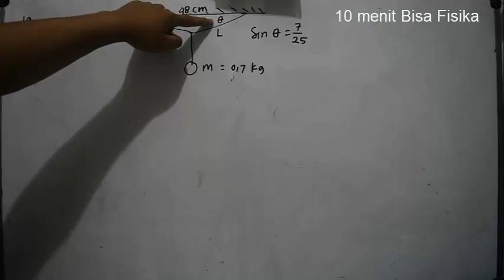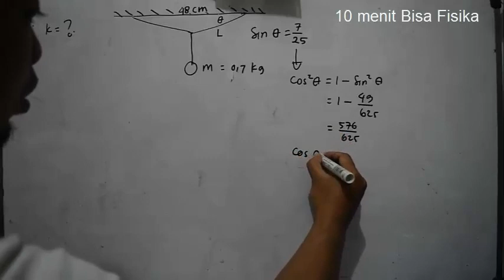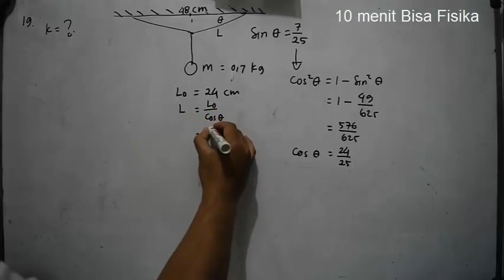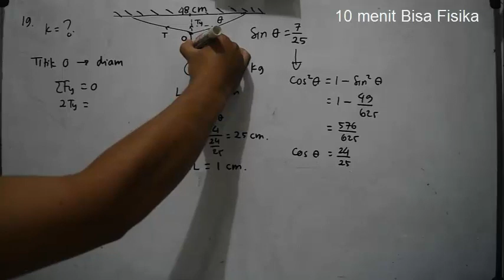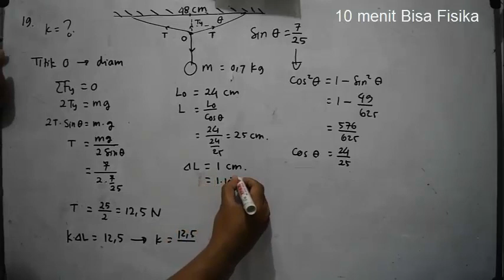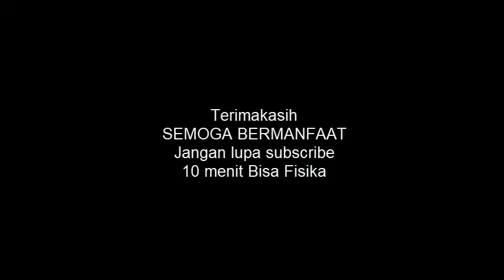Pembahasan Soal sbmptn 2018 nomer 19 kode 423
Soal sbmptn tahun 2018 nomer 19 kode 423 adalah salah satu soal sbmptn yang tergolong sukar. Pada video ini dibahas cara mengerjakan soal. Langkah mengerjakan soal seperti ini sebenarnya cukup mudah, kita cukup tinjau benda dengan hukum Newton. Tinjau gaya pada benda di arah vertikal dan arah horisontal. Kemudian pecahkan persamaan matematikanya.